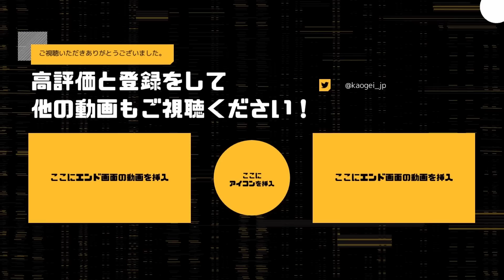50m越えの遠投！？当てすぎてスナイパーと化したハントレス | Dead by Daylight【顔芸】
遠投気持ちが良い。

■使用アドオン
歩兵のベルト
・開始時に所持する手斧の数が2本増加する
・持ち運べる手斧が2本増加する

花のバブーシュカ
・手斧を構えるのに必要な時間が12%減少する

■使用パーク
・堕落の介入
儀式開始時に、一番離れた位置にある発電機3つがエンティティによって120秒間ブロックされる。
その間は、ブロックされた発電機は修理ができない。ブロックされている発電機は白いオーラでハイライトされる。

堕落の介入はいずれかの生存者が瀕死状態に陥ると解除される。

・とどめの一撃
発電機の修理が完了するたびにとどめの一撃の力が高まる。2トークンを獲得する（最大5トークンまで）。

1トークンを使用すると、次の突進攻撃の距離が80%増加する。

・闇より出でし者
視野が通常よりも15度広がる。他の視野拡大効果と重複しない。

・悶絶のフック：共鳴する苦痛
儀式開始時、最大4つのフックがランダムに悶絶のフックに変更される。これらのフックは白いオーラで表示される。

4個のトークンとともに儀式を始める。それぞれの生存者を初めて悶絶のフックに吊るすとトークンを1個失い、修理進行度の最も高い発電機が爆発して進行度が即座に25%失われ、さらに後退し始める。